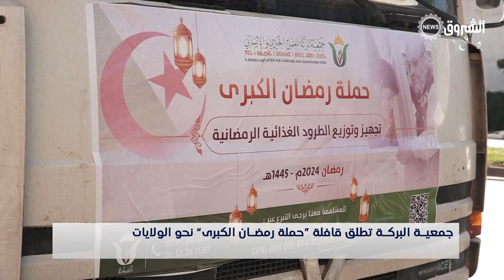جمعية البركة تطلق قافلة "حملة رمضان الكبرى" نحو الولايات